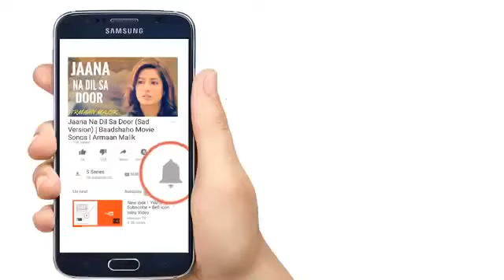very sad song || jana na dil se door ||broken heart song 2018